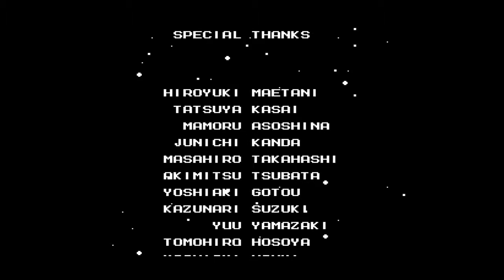Dr. Wily and Ending - Mega Man 2 Playthrough Part 12 (Final)